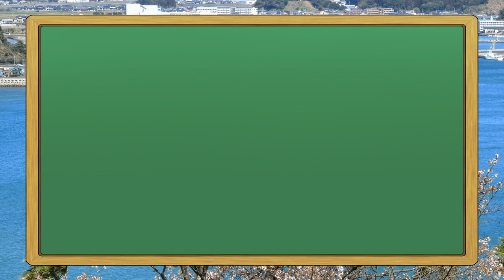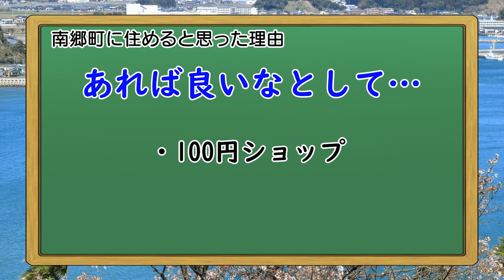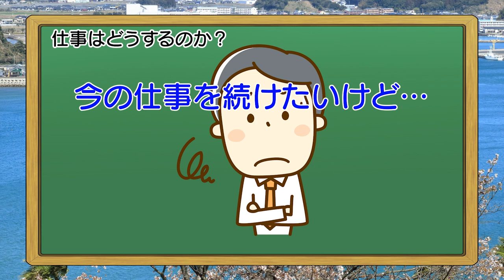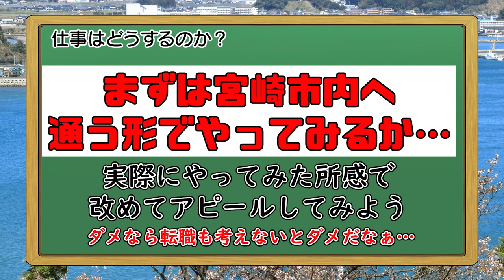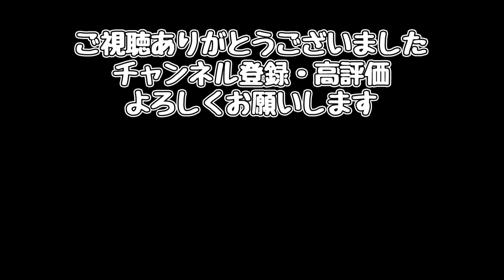【宮崎移住の記録】日南市南郷町でやっていけるのか？仕事はどうするのか？【宮崎の仕事事情】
宮崎に移住して2年。今回、宮崎市街地から日南市南郷町に移りました。
南郷町でやっていけるのか？仕事はどうするのか？
その辺のことを動画にしてみました。

使用予定素材（以下のどれかからチョイスして使用させてもらっています）